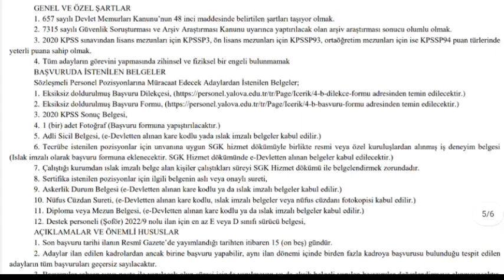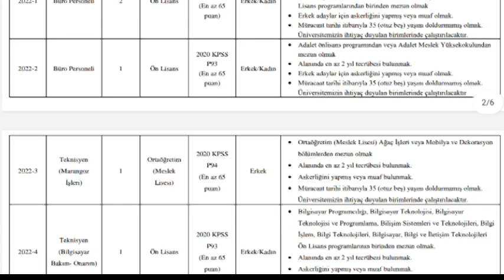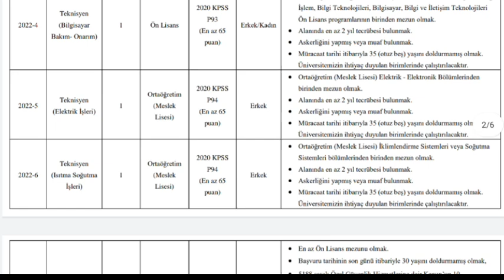YENİ MEMUR ALIMI ✅ MÜLAKAT YOK KPSS 60-65 PUAN İLE BAŞVURU SÜRECİ BAŞLADI ✅YALOVA ÜNİVERSİTESİ ALIMI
YENİ ALIMLAR
FARKLI DALDA ALIMLAR
MÜLAKATSIZ MEMUR ALIMLARI
YALOVA ÜNİVERSİTESİ ALIMI

Yalova Üniversitesi Rektörlüğünden:
SÖZLEŞMELİ PERSONEL ALIM İLANI
Üniversitemizde 657 sayılı Devlet Memurları Kanunu’nun 4 üncü maddesinin (B) fıkrasına göre Sözleşmeli Personel olarak istihdam edilmek üzere
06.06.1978 tarihli ve 7/15754 sayılı Bakanlar Kurulu Kararı ile yürürlüğe konulan Sözleşmeli Personel Çalıştırılmasına İlişkin Esaslar’ın Ek 2 nci
maddesinin (b) fıkrasına göre 2020 KPSS (B) grubu puan sırası esas alınmak suretiyle sözleşmeli personel alınacaktır.
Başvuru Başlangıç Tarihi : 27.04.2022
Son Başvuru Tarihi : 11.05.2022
Başvuru Şekli : Şahsen veya posta ile
Başvuru Yeri ve Adresi : YALOVA ÜNİVERSİTESİ PERSONEL DAİRE BAŞKANLIĞI
Merkez Yerleşkesi Çınarcık yolu üstü 77100 YALOVA

İLAN EDİLEN POZİSYONLARA AİT BİLGİLER

GENEL VE ÖZEL ŞARTLAR
1. 657 sayılı Devlet Memurları Kanunu’nun 48 inci maddesinde belirtilen şartları taşıyor olmak.
2. 7315 sayılı Güvenlik Soruşturması ve Arşiv Araştırması Kanunu uyarınca yaptırılacak olan arşiv araştırması sonucu olumlu olmak.
3. 2020 KPSS sınavından lisans mezunları için KPSSP3, ön lisans mezunları için KPSSP93, ortaöğretim mezunları için ise KPSSP94 puan türlerinde
yeterli puana sahip olmak.
4. Tüm adayların görevini yapmasında zihinsel ve fiziksel bir engeli bulunmamak
BAŞVURUDA İSTENİLEN BELGELER
Sözleşmeli Personel Pozisyonlarına Müracaat Edecek Adaylardan İstenilen Belgeler;
1. Eksiksiz doldurulmuş Başvuru Dilekçesi, adresinden temin edilecektir.)
2. Eksiksiz doldurulmuş Başvuru Formu, adresinden temin edilecektir.)
3. 2020 KPSS Sonuç Belgesi,
4. 1 (bir) adet Fotoğraf (Başvuru formuna yapıştırılacaktır.)
5. Adli Sicil Belgesi, (e-Devletten alınan kare kodlu yada ıslak imzalı belgeler kabul edilir.)
6. Tecrübe istenilen pozisyonlar için unvanına uygun SGK hizmet dökümüyle birlikte resmi veya özel kuruluşlardan alınmış iş deneyim belgesi
(Islak imzalı olarak başvuru formuna eklenecektir. SGK Hizmet dökümünde e-Devletten alınan belgeler kabul edilecektir.)
7. Çalıştığı kurumdan ıslak imzalı belge alan kişiler çalıştıkları süreyi SGK Hizmet dökümü ile belgelendirmek zorundadır.
8. Sertifika istenilen pozisyonlar için ilgili belgenin aslı veya onaylı sureti,
9. Askerlik Durum Belgesi (e-Devletten alınan kare kodlu ya da ıslak imzalı belgeler kabul edilir.)
10. Nüfus Cüzdan Sureti, (e-Devletten alınan kare kodlu, ıslak imzalı belgeler veya nüfus cüzdanı fotokopisi kabul edilir.)
11. Diploma veya Mezun Belgesi, (e-Devletten alınan kare kodlu ya da ıslak imzalı belgeler kabul edilir.)
12. Destek personeli (Şoför) 2022/9 nolu ilan için en az E veya D sınıfı sürücü belgesi,
AÇIKLAMALAR VE ÖNEMLİ HUSUSLAR
1. Son başvuru tarihi ilanın Resmî Gazete’de yayımlandığı tarihten itibaren 15 (on beş) gündür.
2. Adaylar ilan edilen kadrolardan ancak birine başvuru yapabilir, aynı ilan dönemi içinde birden fazla kadroya başvurusu bulunduğu tespit edilen
adayların tüm başvuruları geçersiz sayılacaktır.
3. Başvurular şahsen veya posta ile yapılacak olup süresi içinde yapılmayan ya da eksik belgeli yapılan başvurular değerlendirmeye alınmayacaktır.
(e-posta ile başvuru kabul edilmeyecektir). Postadaki gecikmelerden Üniversitemiz sorumlu değildir.
4. İdare gerekli gördüğü takdirde İlanın her aşamasını iptal etme hakkına sahiptir.